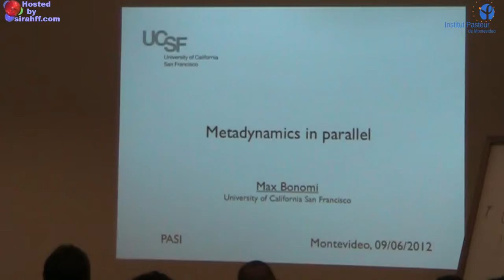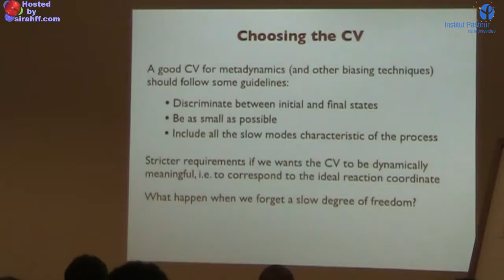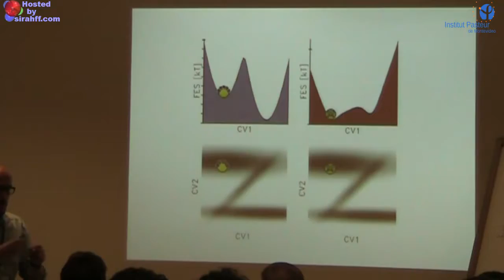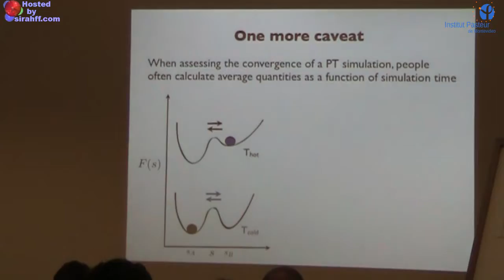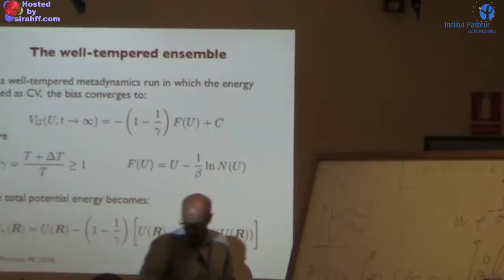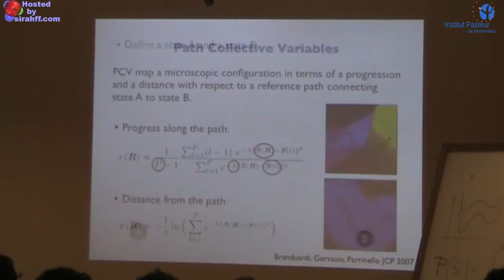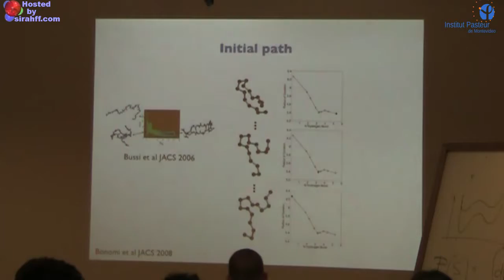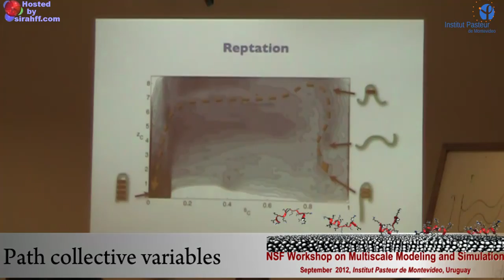PASI 2012 - Massimiliano Bonomi: Multiple walkers...// Path collective variables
Workshop on Multiscale Modeling and Simulation
2012 NSF Pan American Advanced Studies Institute (PASI)

PASI 2012 - Massimiliano Bonomi: Multiple walkers and combination of metadynamics with replica exchange methods // Path collective variables